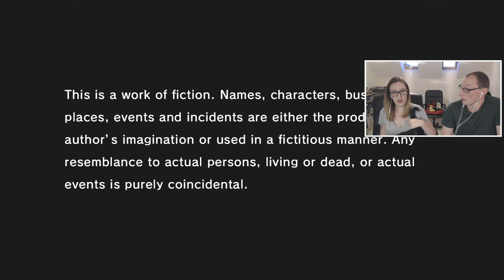LET'S PLAY | Yakuza Kiwami 2 - Part 1 | Hello Again KIRYU-CHAN! Still Looking Fine!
Part 1 of crankycaz's blind let's play of Yakuza Kiwami 2!

Yakuza Kiwami 2 is an action-adventure video game developed and published by Sega. It is a remake of the 2006 video game Yakuza 2, and is the series' second remake title following 2016's Yakuza Kiwami. It was developed using the Dragon game engine from Yakuza 6. The game was released for PlayStation 4 on 7th December 2017 in Japan, and worldwide on 28th August 2018.

Yakuza Kiwami 2 is an action-adventure game set in an open world environment and played from a third-person perspective. Similar to the previous remake title, Yakuza Kiwami, Kiwami 2 follows the same plot structure of Yakuza 2 while adding new gameplay features and enhancements from later titles, as well as new story elements to resolve confusing plot points in the original release and tie the game more closely to other titles in the series. The player controls series protagonist Kazuma Kiryu as they explore the fictional Japanese districts of Kamurocho, Tokyo and Sotenbori, Osaka. Combat is based on that previously seen in Yakuza 6. A new 'Majima Saga' story scenario features recurring series anti-hero Goro Majima as a playable character. The Cabaret Club minigame from Yakuza 0 returns, as does the Clan Creator from Yakuza 6, bringing in New Japan Pro Wrestling stars Keiji Mutoh, Masahiro Chono, Riki Choshu, Genichiro Tenryu, and Tatsumi Fujinami.

We hope you enjoy our let's play of Yakuza Kiwami 2!

Headphone splitter